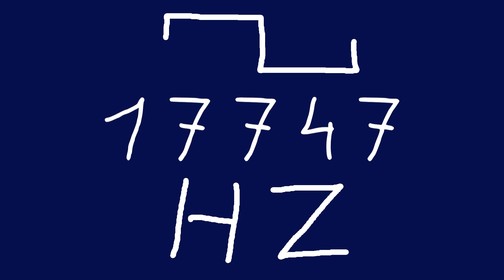17747 hz square